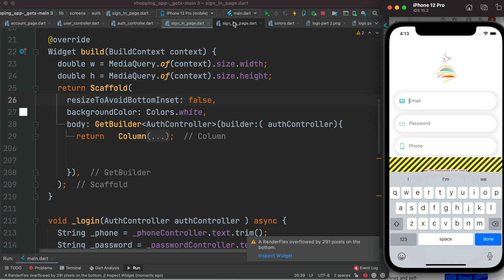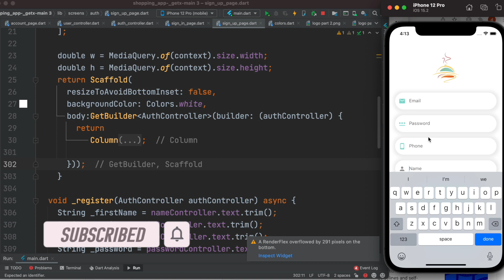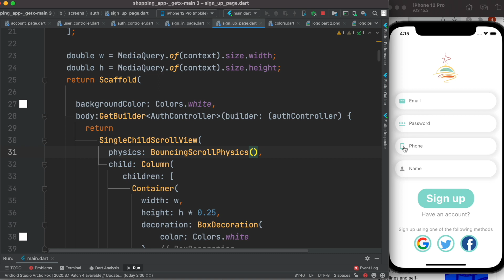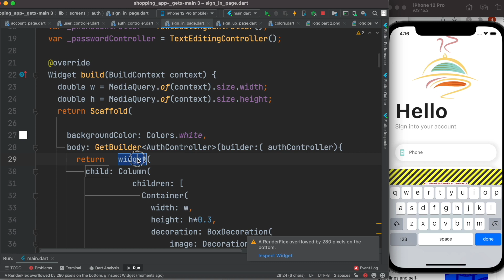Bottom Overflow When Keyboard Pops Up | Solved 2 ways | Flutter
You will learn how to solve bottom overflow issue when keyboard pops up. Overflow by pixels or hides the keyboard if you have signup page.  Bottom overflow could be solved using singlechildscrollview or using resizetoavoidbottominset